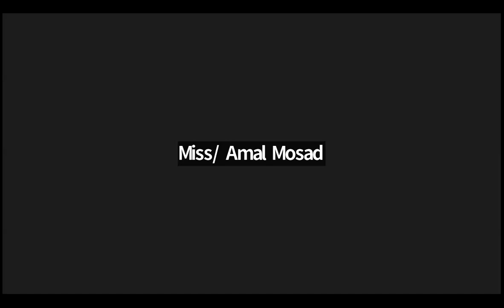مراجعة على الوحدة الأولى جبر | رياضيات | الصف الثالث الإعدادي | مس ميادة